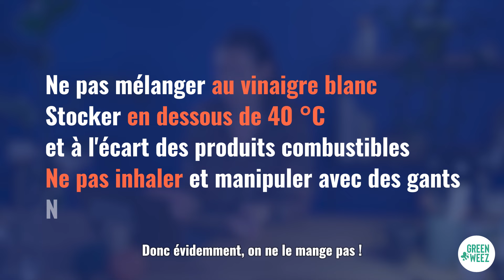LE PERCARBONATE - COMMENT L'UTILISER ?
Si on vous dit bicarbonate de soude, ou cristaux de soude, vous savez tout de suite de quoi on parle. Mais qu’en est-il du percarbonate de soude ? Il est temps pour nous de faire toute la lumière sur cet incontournable du ménage. En mode écolo et zéro déchet bien sur !